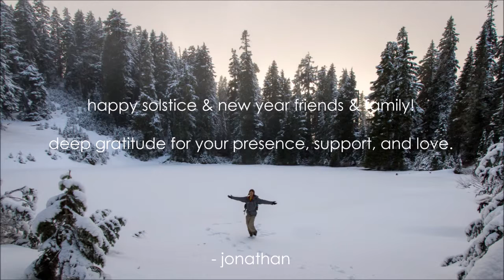A Subtle Dream